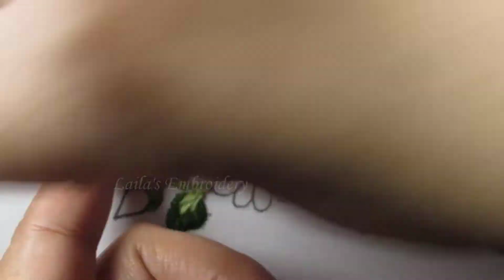Hand embroidery tutorial, Neck line design for dress or kurti by laila's embroidery